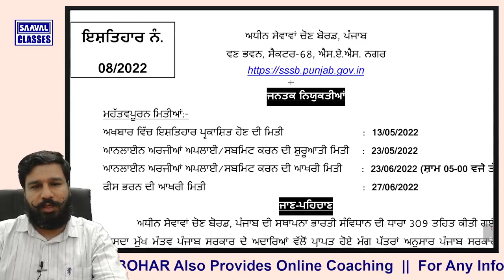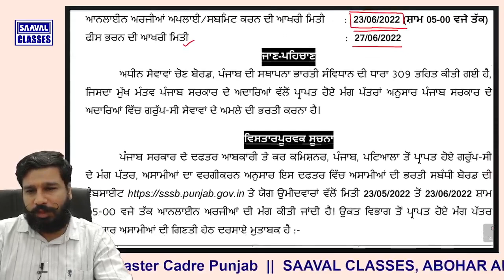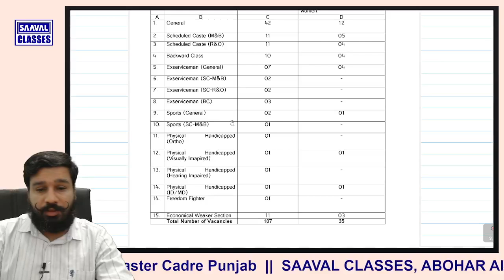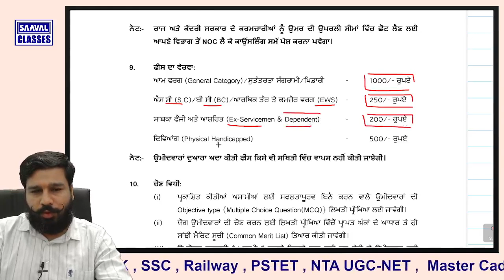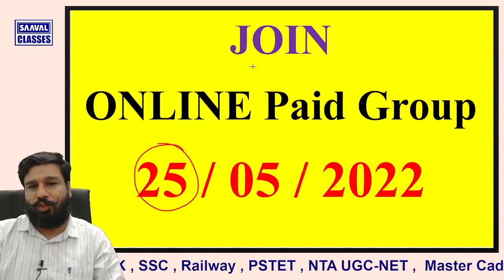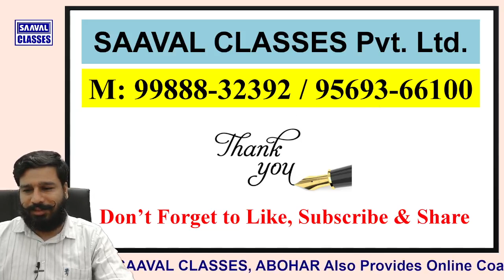107-Posts Excise & Taxation